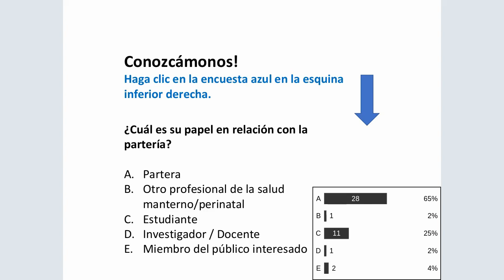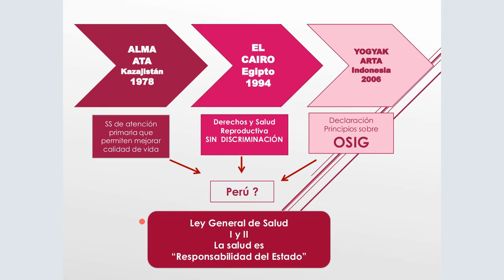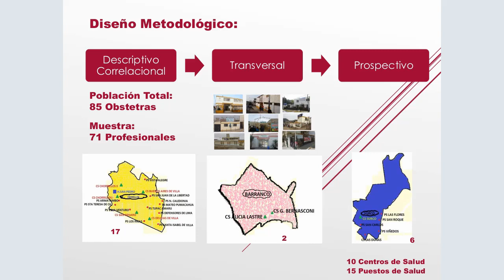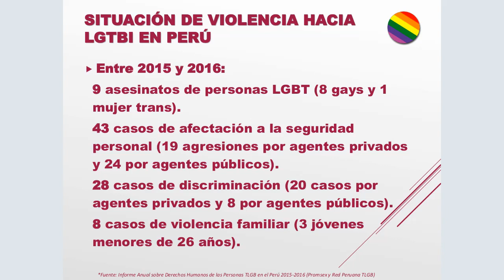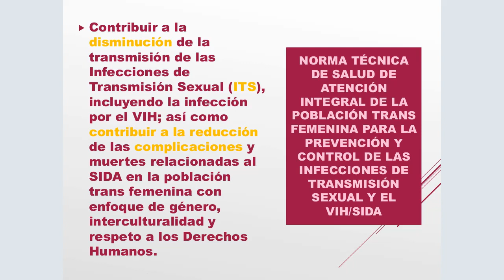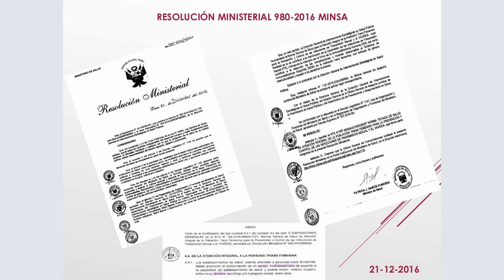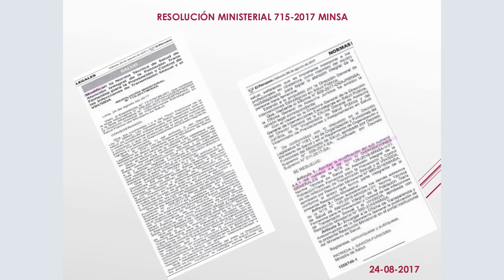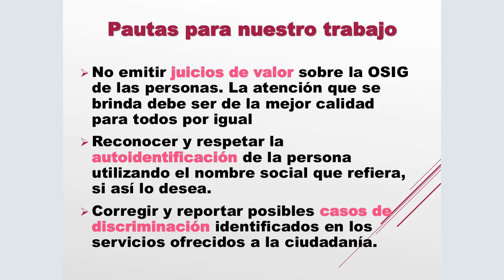05 Denise Sacsa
VIDM 2020 :: Avances de la atencion en salud sexual y reproductiva, que se brinda a la diversidad sexual en el Peru (Spanish)

Facilitator(s): Susana Ku and Carmen Janampa López

Desde El Cairo, el rumbo de la salud sexual y reproductiva se ha ampliado, además de contemplar las tres dimensiones de la salud, abarca todo el ciclo de vida, incluye el derecho de todas/os a adoptar decisiones en relación a su sexualidad y fecundidad sin sufrir discriminación, coacciones, ni violencia. Los Estados tienen la obligación de asegurar las mejores condiciones de atención sanitaria, independientemente de la orientación sexual e identidad de género, de las/los usuarias/os. La pregunta es, los proveedores de salud, ¿hemos desarrollado competencias para cumplir con las exigencias que demandan las/os usuarias/os en la actualidad?, ¿los servicios que se ofertan, son con enfoque de género y respetando la diversidad, identidad y orientación sexual de las/los usurias/os? ¿Qué está sucediendo en el Perú, al respecto?

English: Since Cairo, the path of sexual and reproductive health has expanded, in addition to contemplating the three dimensions of health, covering the entire life cycle, including the right of all to make decisions regarding their sexuality and fertility without suffering discrimination, coercion, or violence. States have the obligation to ensure the best health care conditions, regardless of the sexual orientation and gender identity, of the users. The question is, Do health care providers have developed competencies to meet the demands? Are the services offered, gender focused and respectful of sexual diversity, identity and orientation? What is happening in Peru, in this regard?